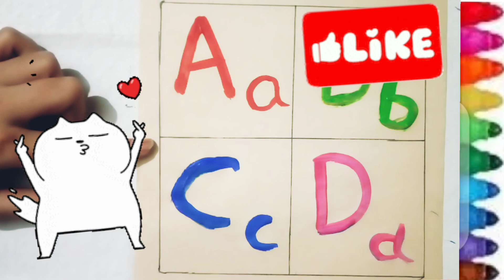aforapple, bforball, abcdefg abcd abcd,AtoZ,aseanar,poncissong, abcdefghijklmnopqrstuvwxyz balgeet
abcdefg
English alphabet
abcd cartoon
a for apple bi for boy
alphabet songs
a for apple a for ant
nursery rhymes
abcd rhymes
abcd alphabet
abcd
a for apple wala
abcdefg
abcd
varnamala a se anar in hindi
abcd varnamala
english varnamala#abc
english alphabet
A for apple#abcdrhymes
kids alphabetFeb-2022